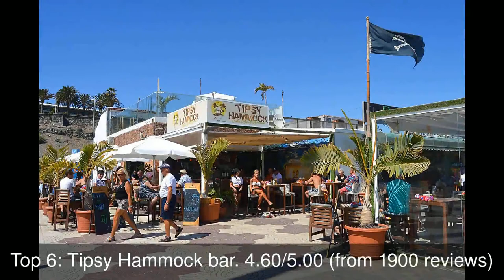Restaurants in San Bartolomé de Tirajana, Spain You MUST TRY in 2021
1: Viejo Rincón
2: Good Vibes - cocktail bar and restaurant
3: Caffe torino
4: La Guagua Blanca Kitcken
5: El Rinconcito Andaluz
6: Tipsy Hammock bar
7: Time Maspalomas
8: Abrasa Grill
9: West End Restaurant
10: Tasquita El Escondite